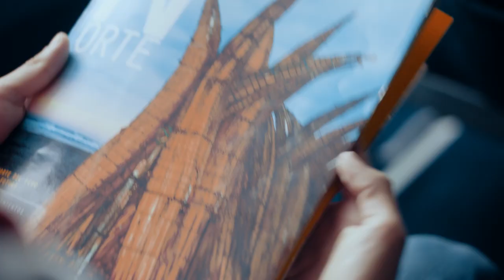El Norte del Perú es el futuro